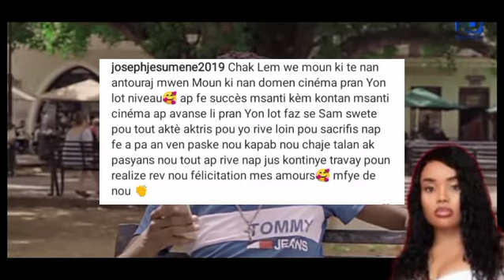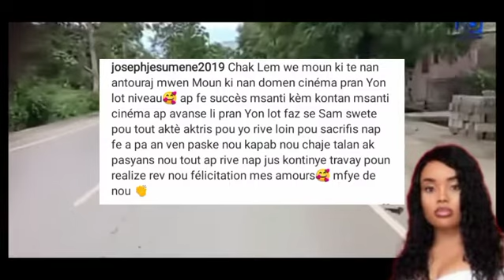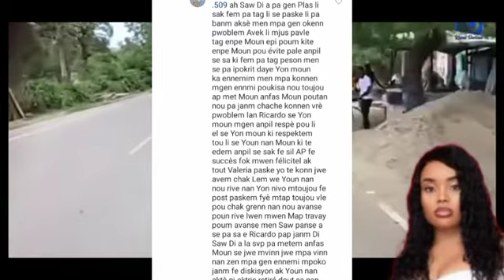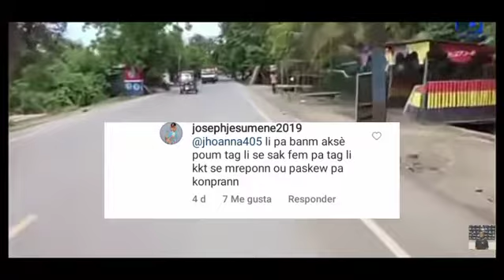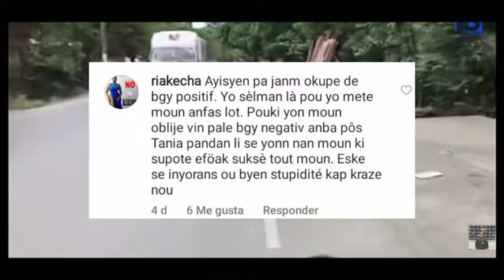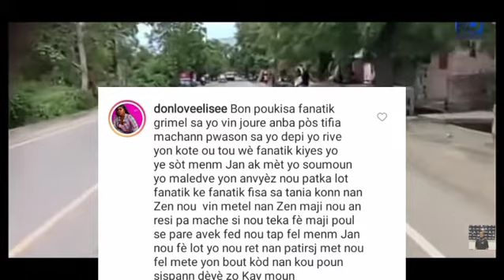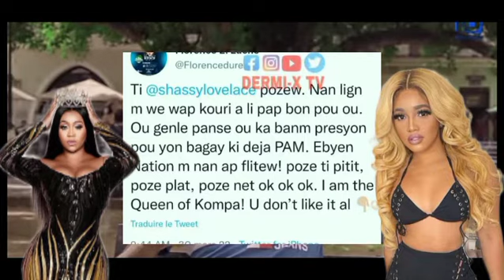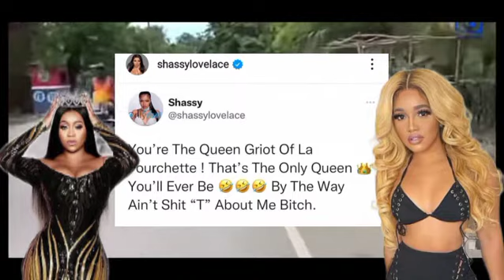Tania poste strong men Li pa tag Li fedna dedouble Florence resi reponn shassy bagay yo konplike 😱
map di yon gran merci ak chak moun ki aboné al Chanel la e ou m ki poko fè SA pa pedí tan fè SA konnya Pou pa rate oken nan news mwen yo